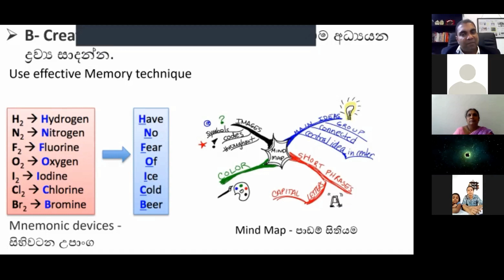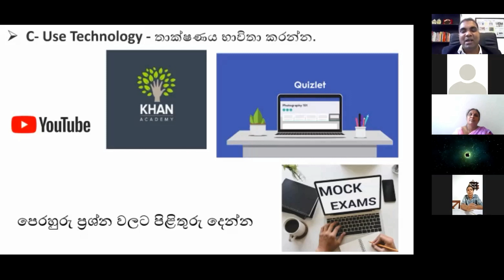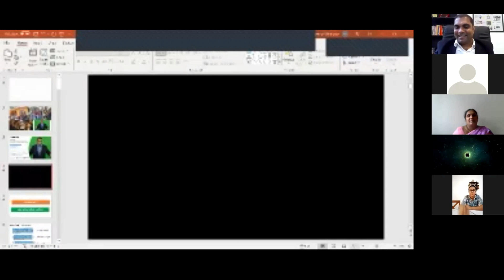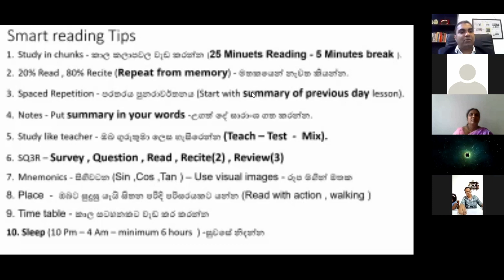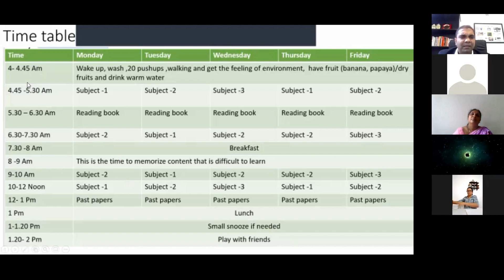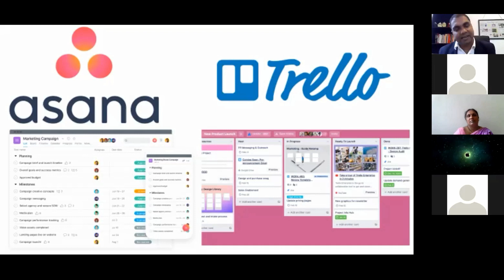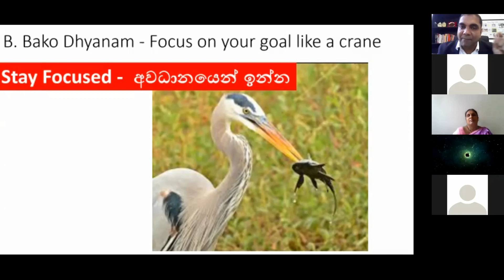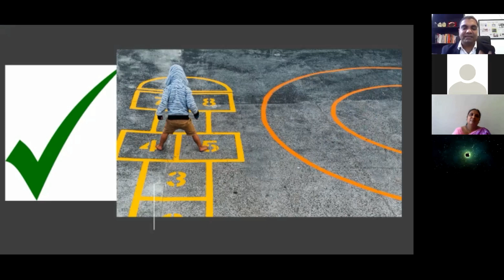We're right | Mr. Dayan Hengedara | Part - 03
අර්ථ මූණ මවුනා Telegram Group එක. ලින්ක් එක මත කිලික් කිරීමෙන් ගෘප් එක හා එක්වන්න.  වැඩ සටහන් හා සම්බන්ද වීමට, ජීවිතය වෙනස් කරලීමට කැමති සැවොම මේ ගෘප් එක Share කරන්න.